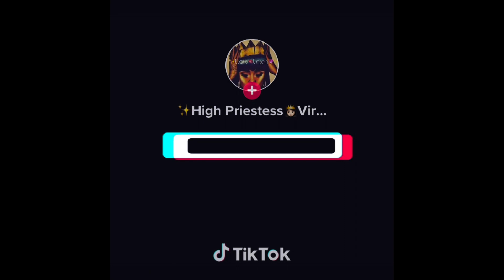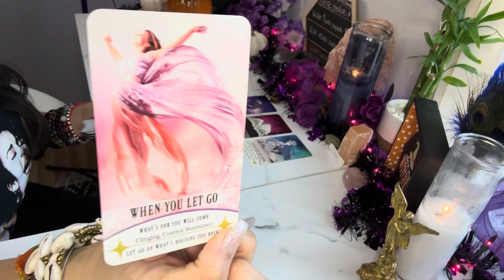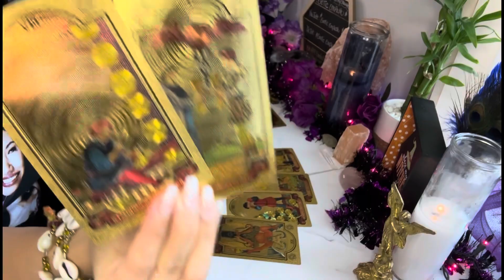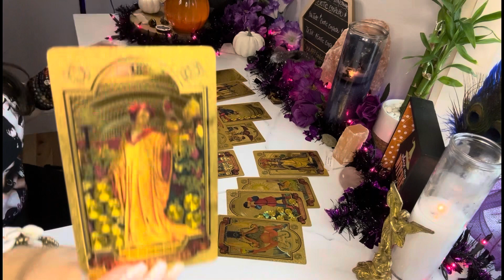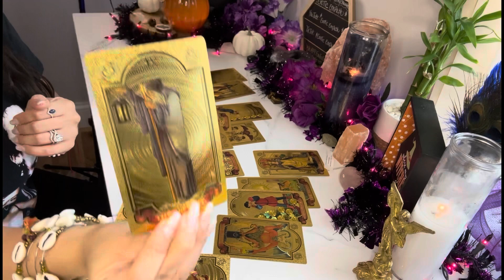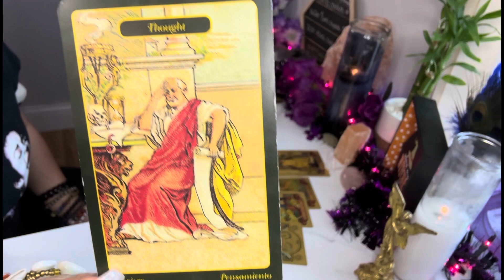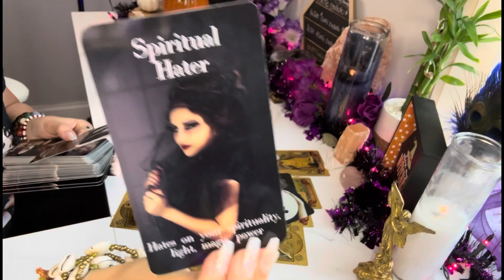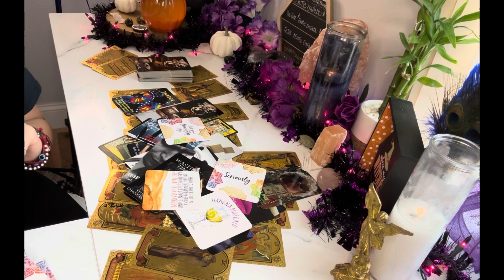⚠️It’s D-DAY🫣FOR THIS KARMIC!⚠️FOR MESSING WITH A DIVINE BEING❗️doomsday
❗️The END IS NEAR❗️And this karmic KNOWS IT!!!

⚠️Trigger Warning!⚠️Here to keep it 💯with my collective!

Thanks 🙏 for your Likes👍,Shares,🔔Subscribes!! 😘❤️🧿